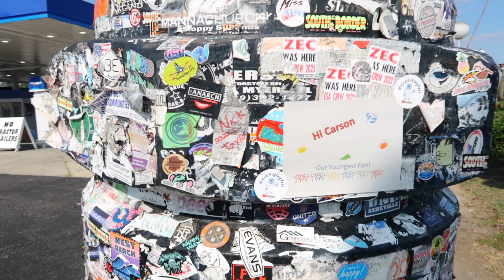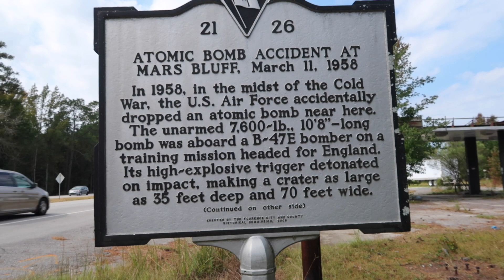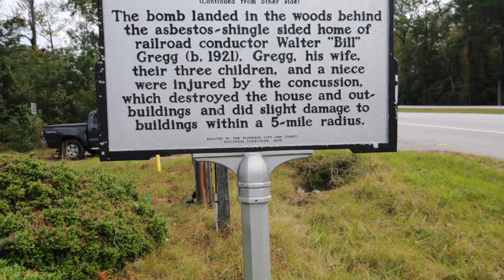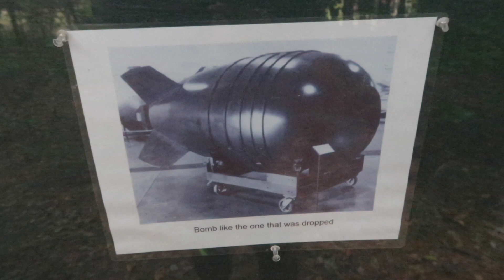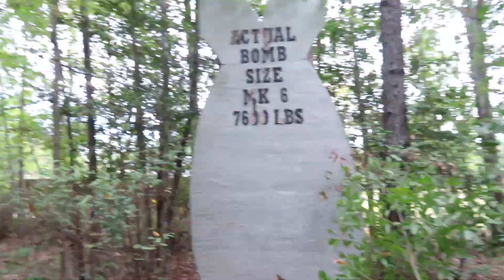ATOMIC BOMB DROPPED ON SOUTH CAROLINA in 1958🤯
ATOMIC BOMB ACCIDENTALLY DROPPED IN SOUTH CAROLINA

Today we are going to explore the site where an atom bomb was accidentally dropped in Mars Bluff, South Carolina.

On March 11, 1958 a U.S. Air Force B-47 Stratojet with a nuclear payload left for nuclear training exercises for war preparations in the United Kingdom and South Africa. The navigator mistakenly pulled the emergency release pin which resulted in the bomb falling out of the plane. Although the bomb was not armed with the trigger (a removable capsule of fissionable material which was securely stored in a containment area on board the plane), it nevertheless contained a high-explosive detonator. The resulting explosion created a crater estimated to be 75 feet (23 m) wide and 25–35 feet (7.6–10.7 m) deep. It destroyed a local playhouse, near the residence of Walter Gregg, and leveled nearby trees. Nobody was killed by the blast but several people in Gregg's family were injured.